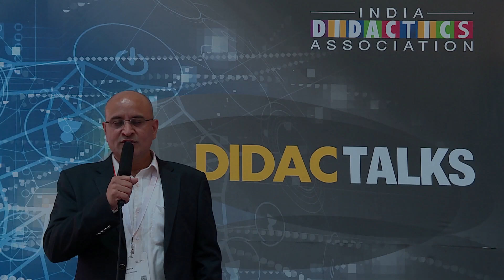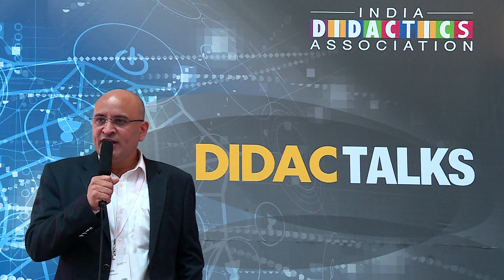Mr. Hitesh Vaidya, National Sales Manager, Head Govt. Business ACER India Pvt. Ltd. at Didac Talks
Mr. Hitesh Vaidya, National Sales Manager and Head Govt. Business, ACER India Pvt. Ltd. talks about the transformation in the digital ecosystem in India. Further speaks about ACER's contribution in enhancing digital ecosystem and educational ecosystem.